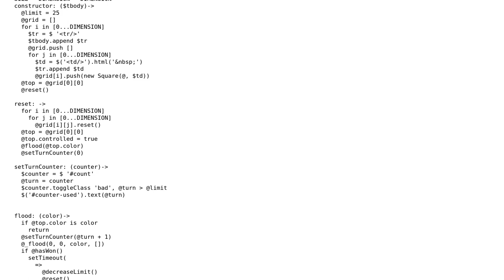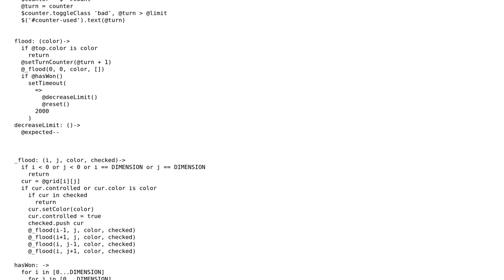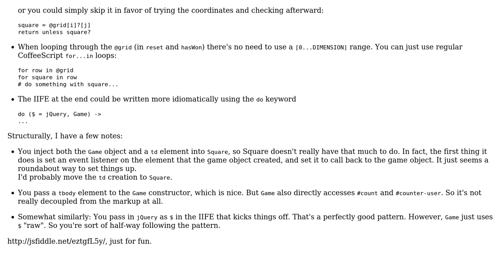Code Review: Flood game implementation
With thanks & praise to God, and with thanks to the many people who have made this project possible! | Content (except music & images) licensed under CC BY-SA | Music | Images & others | With thanks to user Pimgd user kharandziuk user Flambino and the Stack Exchange Network Trademarks are property of their respective owners. You are responsible for your own actions.